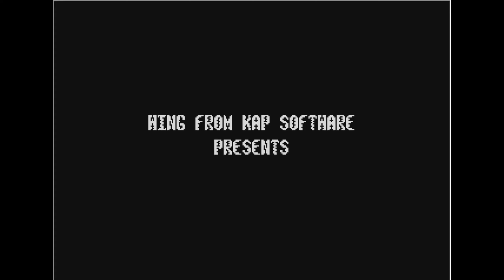Orbit by Kap (atari 8 bit)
demo/musicdisk na atari 8 bit
00:00:00 Load and Music 06 Spy Master
00:06:16 Music 01 Shadow Party
00:09:34 Music 02 Dark Abbys
00:12:37 Music 03 Bang Bang
00:14:25 Music 04 Smake
00:17:35 Music 05 Barbarian
wydano 10 październik 1996r.
Emulator atari800WinPlus